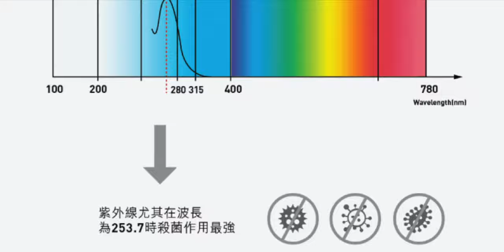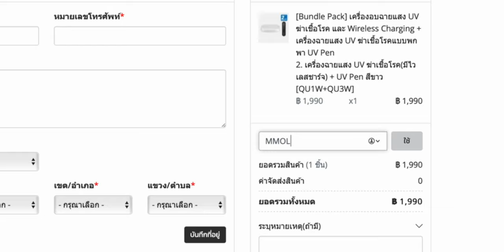รีวิวเครื่องอบ UV Sanitizer มือถือ ฆ่าเชื้อโรคแบบพกพาและแบบกล่องพร้อมชาร์จไร้สายจาก Momax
รีวิวเครื่องอบ UV Sanitizer มือถือ จาก Momax ปลอดภัยด้วยเครื่องฉายแสง UV ฆ่าเชื้อโรคและไวรัสกว่า 99% ที่ติดอยู่บนมือถือและอุปกรณ์อื่น ๆ พร้อมระบบ Wireless Charging 10W

⁉️ อุปกรณ์ที่รีวิวมี 3 รุ่น
1. เครื่องฉายแสง UV ฆ่าเชื้อโรคแบบพกพา Momax รุ่น UV Pen Portable Sanitizer (990.-)
2. เครื่องอบฉายแสง UV ฆ่าเชื้อโรค Momax รุ่น UV Sanitizing Box (990.-)
3. เครื่องฉายแสง UV ฆ่าเชื้อโรค และ Wireless Charging พลังชาร์จสูงสุด 10w ระบบ 2 In 1 Momax รุ่น Q.Power UV-Box (1,490.-)

ใช้ได้ถึงสิ้นเดือนกันยายน 2020